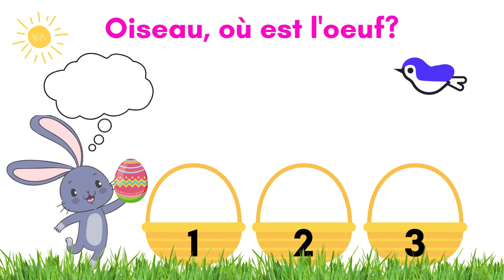Devinez où se cache l'oeuf de Pâques?(Guess where the Easter egg is hiding?) Lapin de Pâques(Easter)